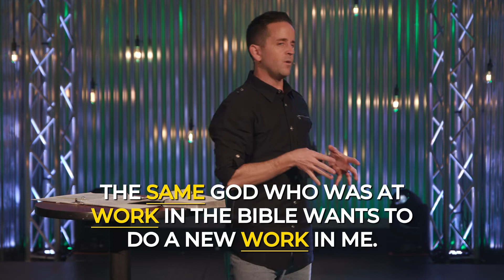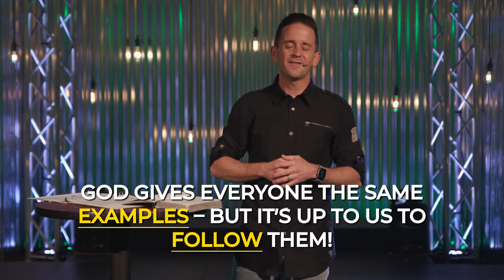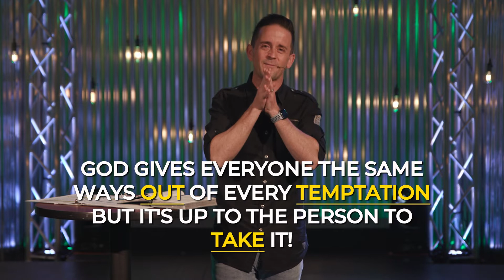The Power of the Same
What we’re going to talk about today is not the “same old, same old.” We’re going to look at the power of the same reminder of God’s grace that has existed for the last 2,000 years of church history – communion. Open a bible to 1 Corinthians 10 and follow along with Pastor Kyle.